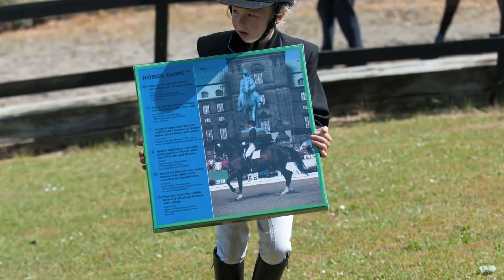Spring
FotoMagico Slideshow